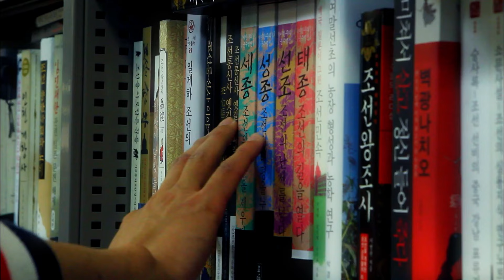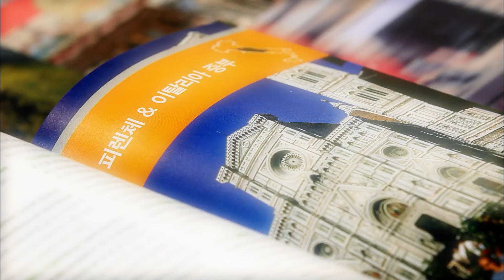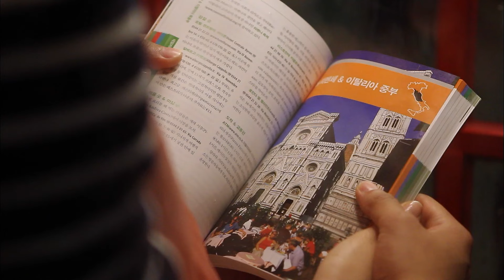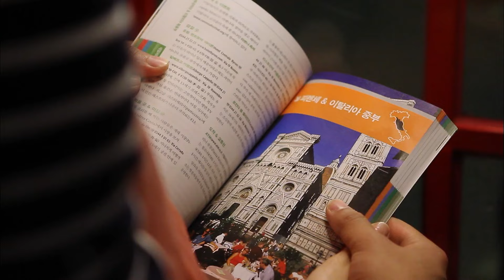300 Años de Amor - Capítulo 12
300 Años de Amor - Capítulo 12 | 300 Años de Amor Todos Los Capítulos Completos En Español (Temporada, Final y Finales, Episodio y Episodios, Capitulo Completo y Novela Latino)

Ambos vivirán un amor que trasciende en el tiempo, espacio, época y cualquier otro tipo de diferencia.
Kim Boong-Do es un hombre de la nobleza de la Dinastía Joseon, que existió aproximadamente hace 300 años. Por fuerzas misteriosas, el termina viajando a través del tiempo y aterriza en el Seoul actual. Kim Boong-Do se cruza en el camino de Cho Hee-Jin, una joven aspirante a ser actriz que nunca ha tenido un papel destacado en los cinco años desde su debut. Actualmente ha conseguido el protagónico como la Reina, en la serie de televisión “El Nuevo Jang Hee-Bin” relatando la época de la Dinastía Joseon. Boong-Do y Hee-Jin se enamoran lo cual enciende una pasión tan explosiva como la dinamita pura.